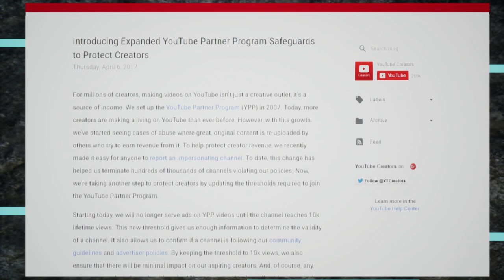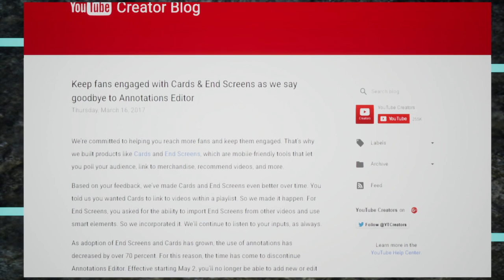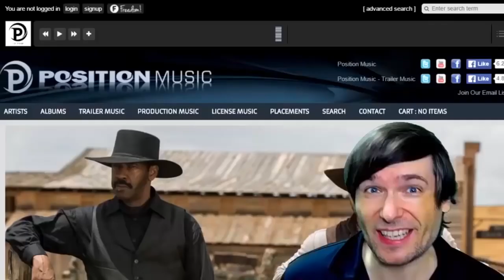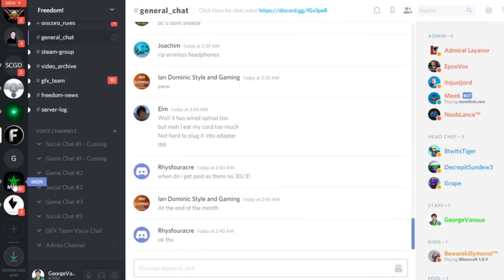★ No YouTube ads in first 10,000 views - Goodbye annotations forever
▼ Links

▼ Heartbeat

▼ Freedom!

▼ Music

Just choose "Freedom!" when signing in to get all this for free:

1. Position Music and FiXT music, used in Call of Duty, NBA and Far Cry, is now licensed for free to all Freedom! partners for commercial purposes

3. AudioMicro 150,000+ catalog of music and sound effects licensed for free to all Freedom! partners for commercial purposes